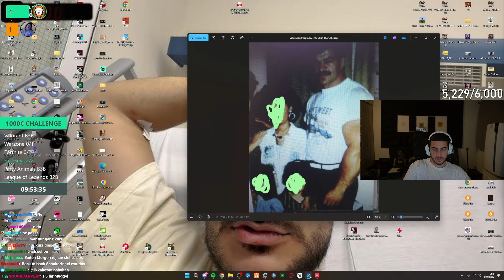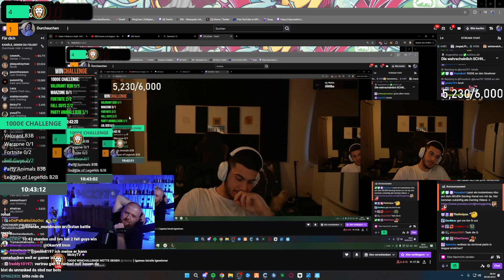🔴 xRohat - Livestream vom 08.08.2024 [Part 15]